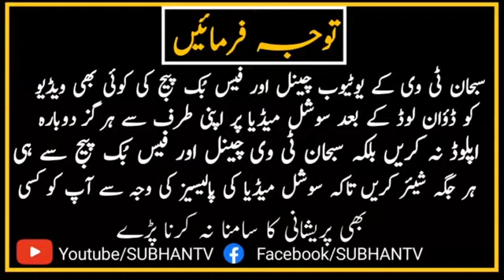The doctor started cryingڈاکٹر زور سے رونے لگا Peer Habib UllahSUBHANTV